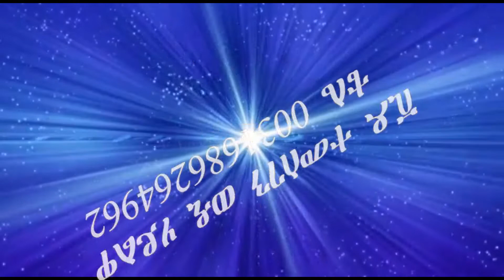Eritrean Orthodox Tewahdo ፣ በዓል ትንሳኤ 2018